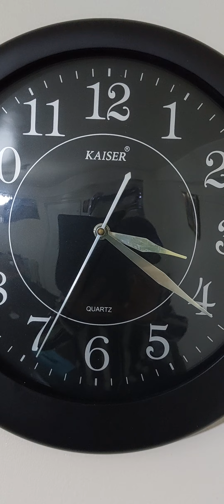😄funny vidio (when magician miss understand the words )